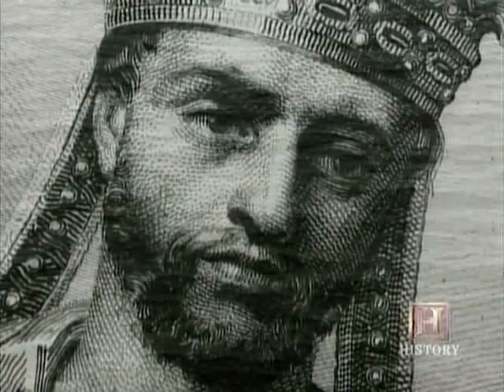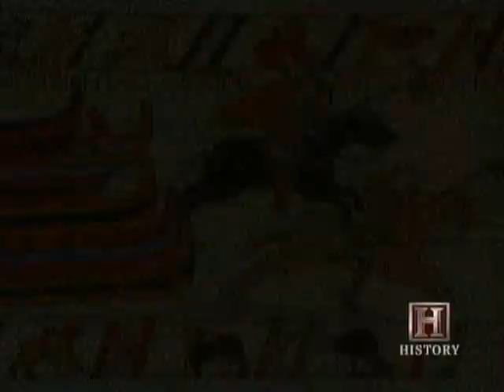History's Mysteries - Fury From the North - Part 1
From History Channel's History's Mysteries series. Originally aired in 2001.